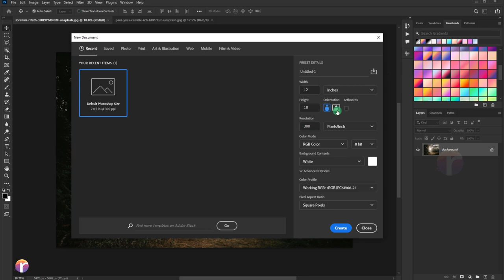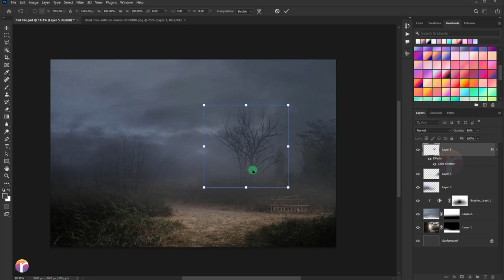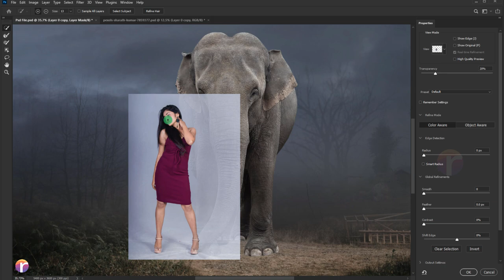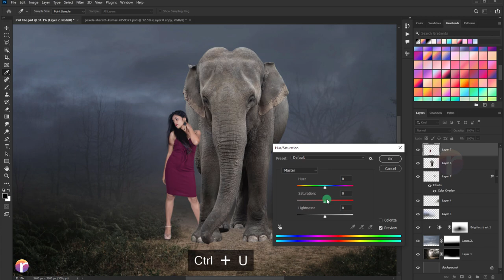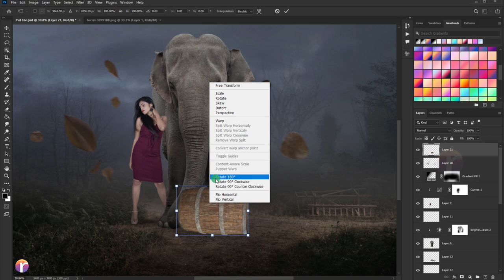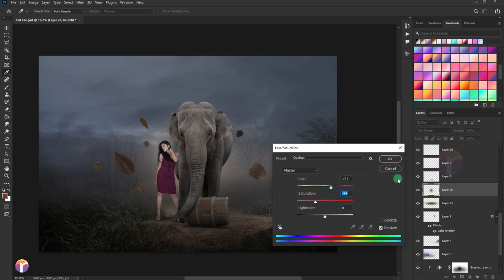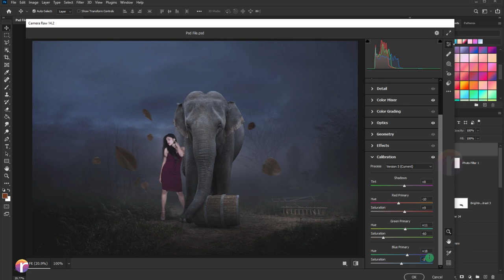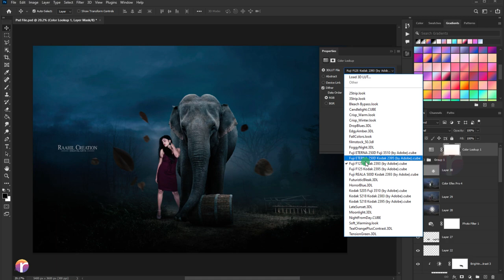The Elephant : Photo Manipulation Tutorial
▶Software Using  & Plugins
Adobe Photoshop 2022
CameraRaw Filter 14.2